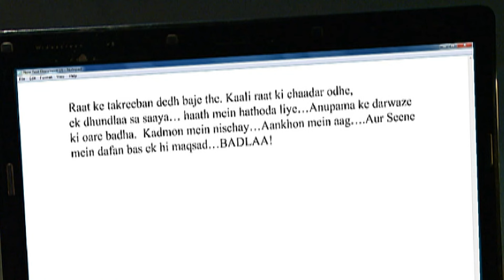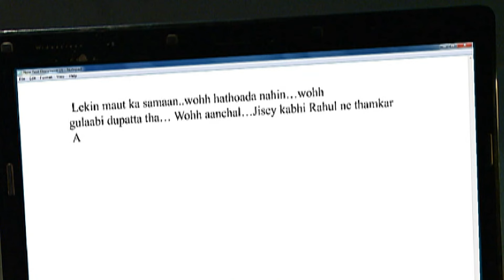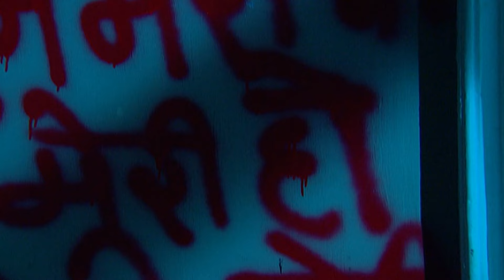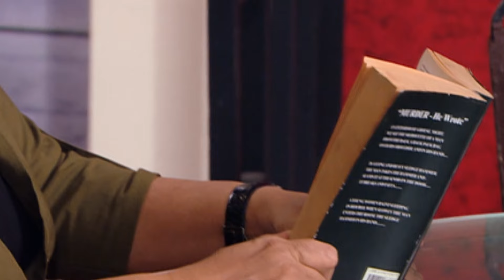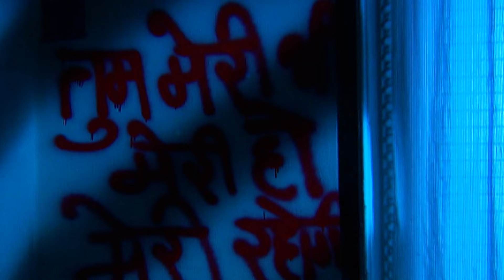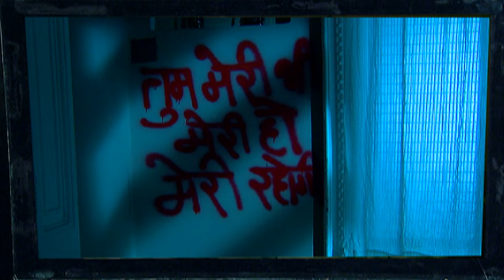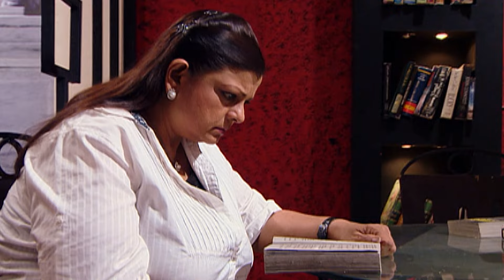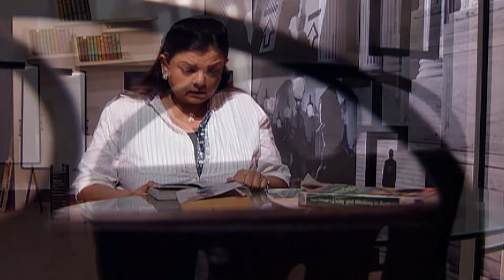KD Pathak कैसे पकड़ेगा भूतिया Crime करने वाले को? | Adaalat | Justice | Latest Episode | Full Episode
Watch KD in Adaalat New Episode 2024 (Thriller, Mystery, Justice, True Crime, Real Crime & Police Serial)

In this thrilling episode of "KD Pathak," join the brilliant detective as he delves into the mysterious world of supernatural crimes. When a series of eerie incidents baffle the local police, KD Pathak takes on the challenge to uncover the truth behind these ghostly occurrences. Will his sharp intellect and unmatched investigative skills be enough to catch the culprits lurking in the shadows?

Watch as KD navigates through chilling clues, encounters spine-tingling moments, and unravels a web of deceit that intertwines the living and the supernatural.

About The Channel :
Enjoy thriller TV shows like CID, Crime Patrol, and Adaalat. Watch CID new episode 2023 and CID new episode 2024, plus Crime Patrol 2024 and Crime Patrol Satark. Dive into Thriller, Police stories, Mystery, and justice serial. Enjoy Hindi serials/ TV Shows like CID 2024, crime patrol 2024 latest episode, CID best episode, Crime Patrol new episode, and Crime Patrol Dastak. Follow along with famous inspectors, judges and KD Pathak as they solve cases and deliver justice. Perfect for all crime and mystery lovers!

हमारे चैनल में आपका स्वागत है! CID, क्राइम पेट्रोल और अदालत जैसे थ्रिलर टीवी शो का आनंद लें। CID के नए एपिसोड 2023 और CID के नए एपिसोड 2024, साथ ही क्राइम पेट्रोल 2024 और क्राइम पेट्रोल सतर्क देखें। थ्रिलर, पुलिस की कहानियों, रहस्य और न्याय धारावाहिकों में गोता लगाएँ। CID 2024, क्राइम पेट्रोल 2024 का नवीनतम एपिसोड, CID का सर्वश्रेष्ठ एपिसोड, क्राइम पेट्रोल का नया एपिसोड और क्राइम पेट्रोल दस्तक जैसे हिंदी धारावाहिकों/टीवी शो का आनंद लें। प्रसिद्ध इंस्पेक्टरों, जजों और केडी पाठक के साथ जुड़ें क्योंकि वे मामलों को सुलझाते हैं और न्याय दिलाते हैं। सभी अपराध और रहस्य प्रेमियों के लिए बिल्कुल सही!

Star Cast :
Ronit Roy, Ajay Kumar Nain, Romiit Raaj, Niloufer, Anand Goradia, Shraman Jain, Ajit Mehra, Rupali Ganguly, Manini De, Shweta Kawatra, Rakshanda Khan, Shikha Singh

About The Show :
Adalat is a courtroom drama show - Promoolving around KD Pathak, a suave, sophisticated, witty and yet unconventional lawyer who is known as a 'Houdini' in circles of law because he can get his clients out of the tightest of situations. His success rate of acquittals is 100 percent. But most importantly KD stands not for his client, but for Justice.

अदालत एक कोर्टरूम ड्रामा शो है - केडी पाठक नाम के वकील का किरदार रोनित रॉय ने बखूबी से निभाया है , जो एक सौम्य, परिष्कृत, मजाकिया और फिर भी अपरंपरागत वकील है, जिसे कानून के क्षेत्र में 'हुडिनी' के रूप में जाना जाता है क्योंकि वह अपने ग्राहकों को सबसे कठिन परिस्थितियों से बाहर निकाल सकता है। बरी होने की उनकी सफलता दर 100 प्रतिशत है। लेकिन सबसे महत्वपूर्ण बात यह है कि केडी अपने ग्राहक के लिए नहीं, बल्कि न्याय के लिए खड़ा है।

AdaalatS1

Episode 128

SonyAdalat